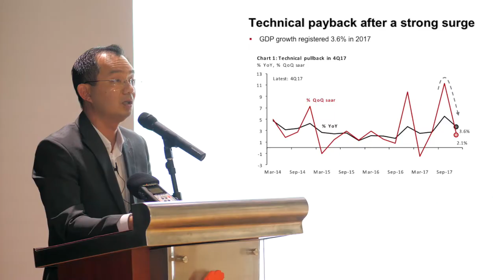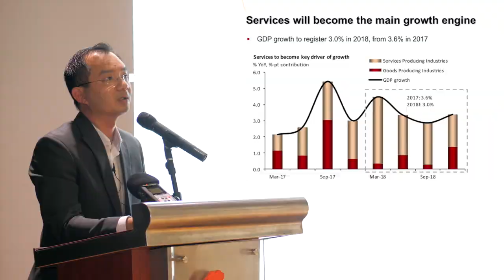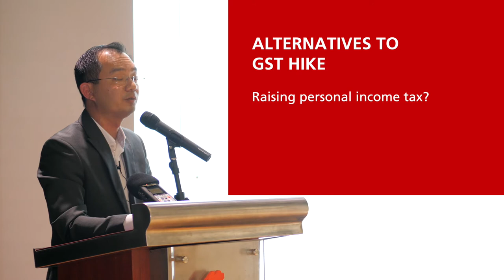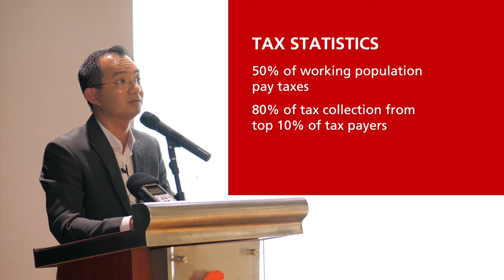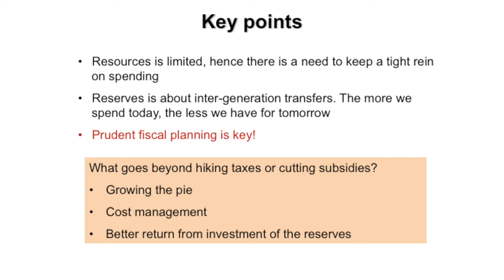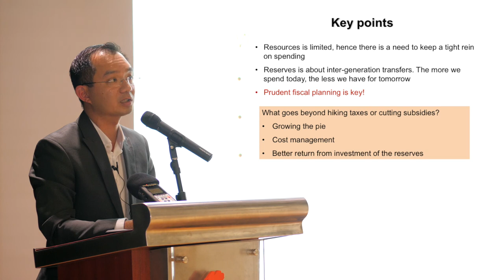DBS BusinessClass - Post Budget Seminar 2018 Highlights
DBS Senior Economist Irvin Seah gives his insightful breakdown of the Budget and Singapore's economic prospects in 2018 at the event organised by the Singapore Chinese Chamber of Commerce & Industry (SCCCI).